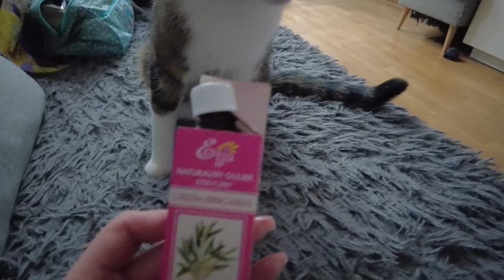VLOGMAS: DOSTAŁAM TELEFON. MUSZĘ NATYCHMIAST JECHAĆ PO ALANA